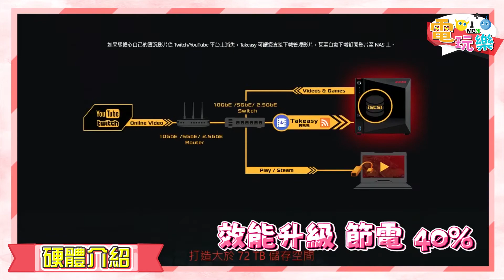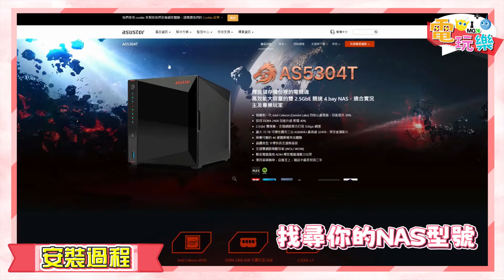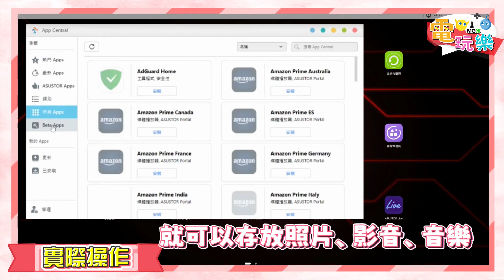〔開箱〕華芸科技 NAS✨智慧儲存裝置｜庭編【小編開開箱】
華芸科技的NAS-智慧儲存裝置
開箱實測給夥伴看😋
產品：ASUSTOR-NAS-AS5304T
企劃：SamLu
剪輯：庭編